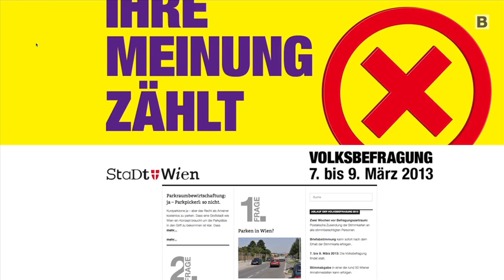Wien will's wissen: Verbesserung der Parkplatzsituation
Oktober 2012 wurde in Wien die Parkplatzbewirtschaftung ausgeweitet. Von 7.-9. März wird nun darüber abgestimmt, wie die Wiener Parkplatzsituation und die Lebensqualität für die BezirksbewohnerInnen verbessert werden soll. Wir haben schon vorab die Fühler ausgestreckt, was Wiener und WienerInnen dazu meinen.